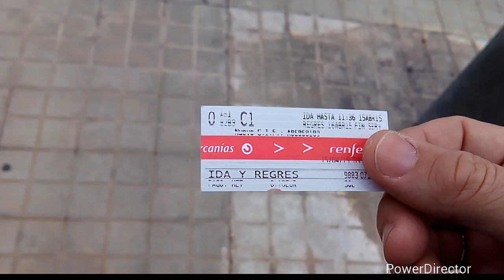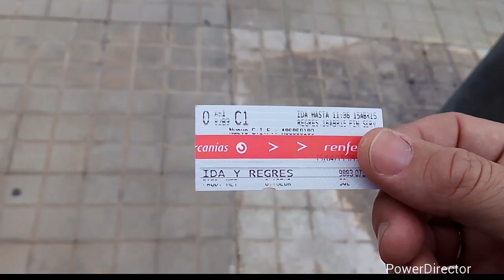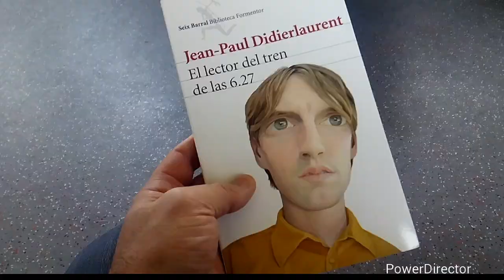Crónicas móviles desde Meco